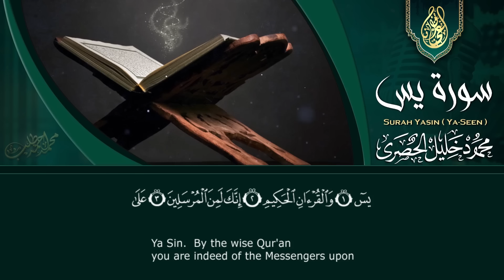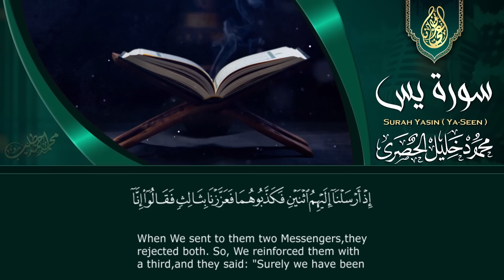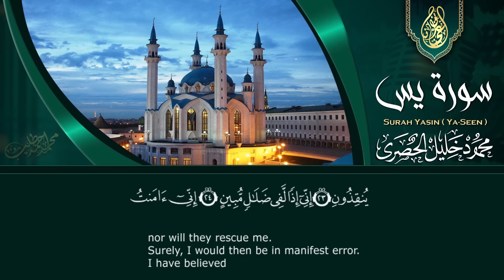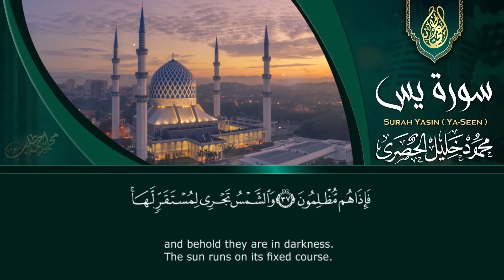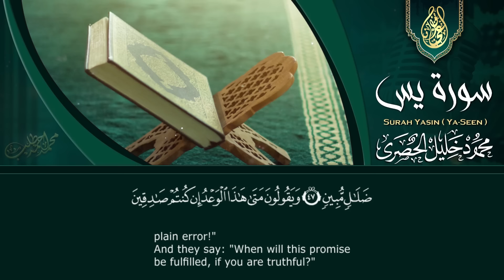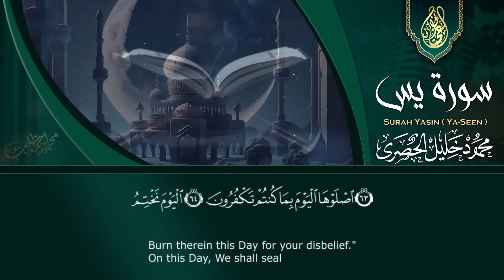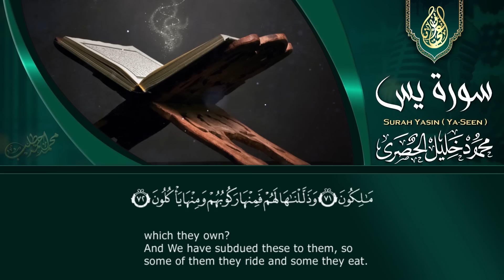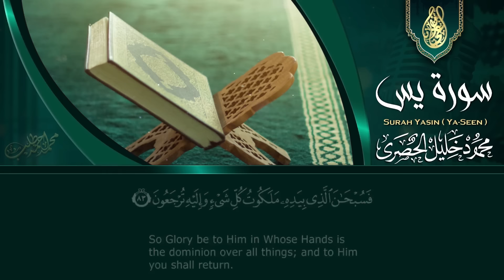خشوع وإحساس رهيب لا يوصف - الشيخ محمود خليل الحصري - سورة يس مجودة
القرآن الكريم بصوت الشيخ محمود خليـل الحصري رحمه الله .
● سورة يس كاملة | من تسجيلات الإذاعة المصرية .
ـــــــــــــــــــــــــــــــــــ
ـــــــــــــــــــــــــــــــــــ
تــابعــونــا عــلى✌
ـــــــــــــــــــــــــــــــــــ
كلمات مفتاحية يمكنك العودة بها للفيديو مرة اخري ان شاء الله :
القارئ الجزائري عبد العزيز سحيم بلبل القرآن من اجمل الاصوات واعذبها على مستوى العالم ، هو الحناجر الذهبية ، هو بلبل القرآن ، هو اجمل صوت ، سبحان من رزقه والهمه وسواه
هذا هو عبد العزيز سحيم رفقا بالقلوب ياعبدالعزيز
سورة الكهف كاملة تلاوة هادئة كسكون الليل تريح القلب - القارئ علاء عقل Sourat al kahf Full
يوم الجمعة من الأيام العظيمة التي يجلها المسلمون فهو من أفضل الأيام، وفضل قراءة سورة الكهف يوم الجمعة عظيم، فهي نور بين الجمعتين كما ورد في السنة النبوية، وقراءة سورة الكهف ليلة ويوم الجمعة من السنن المستحبة في هذا اليوم العظيم.
ويبدأ وقت قراءة سورة الكهف من ليلة الجمعة وفي يومها، فيبدأ وقتها من غروب شمس يوم الخميس، وينتهي بغروب شمس يوم الجمعة، فيما أكدت دار الإفتاء أنه يستحب قراءتها في أي وقت من يوم أو ليلة الجمعة، كما تجوز قراءتها سرا أو جهرا.
وأكدت دار الإفتاء أنه لا حرج في قراءة القرآن في المساجد يوم الجمعة قبل صلاة الجمعة، ومنه سورة الكهف، وذلك لأنه أمرٌ حسنٌ يجمع الناس على كتاب الله تعالى ويهيئهم لأداء شعائر الجمعة.